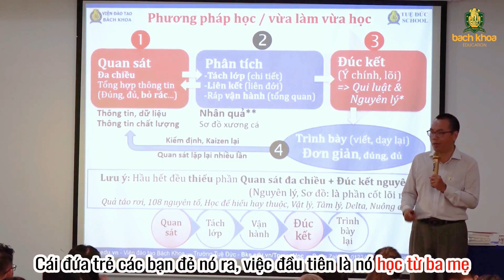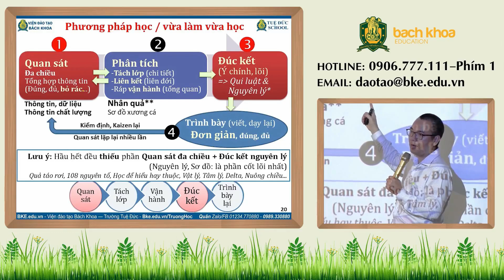Cách Hiểu Sâu Sắc mọi vấn đề cuộc sống I Tuổi Trẻ - Phát Triển Bản Thân - Trần Việt Quân